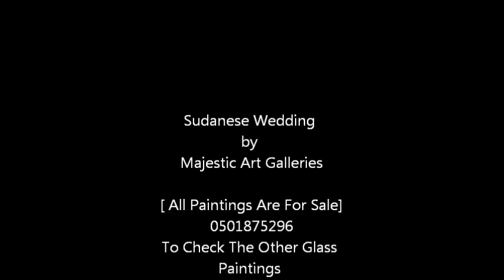Sudanese Wedding Glass Painting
A Sudanese Wedding Glass Painting Coming out of MajesticGalleries®

to view our other glass paintings log on to our official facebook page on the following